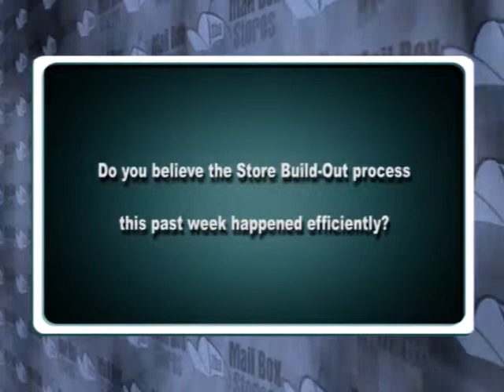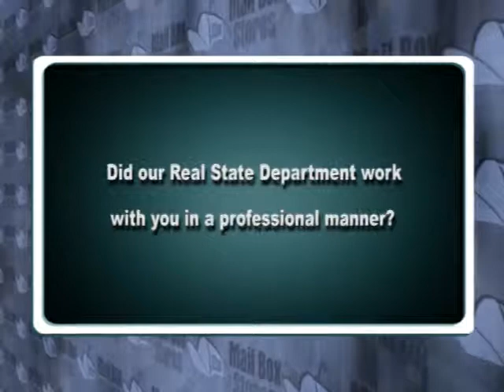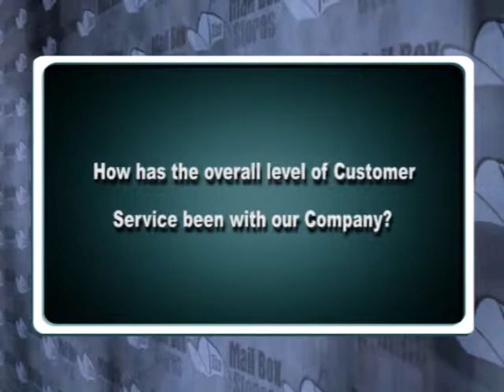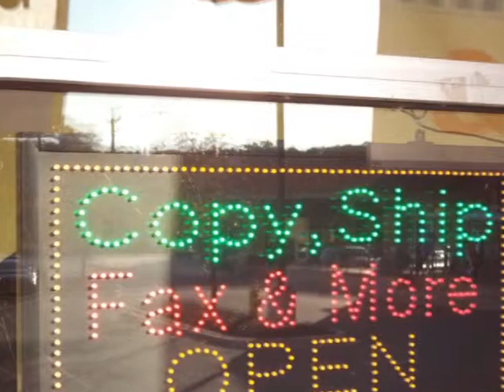Mail Boxes & More Testimonial - Open your own Mail Box Store!